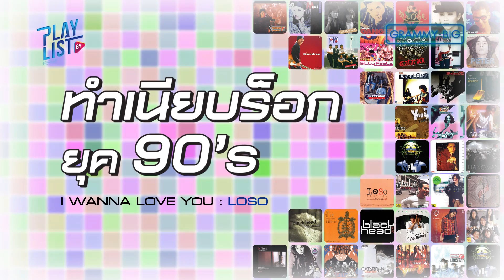รวมเพลงทำเนียบร็อกยุค 90'S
สายล่อฟ้า - อัสนี & วสันต์ โชติกุล
I WANNA LOVE YOU - LOSO
ค่อยค่อยพูด - Y NOT 7
บิน - FLY
ดับเครื่องชน - ไมโคร
สัญชาตญาณบอก - นูโว
ซมซาน -  LOSO
ประเทือง - ไท ธนาวุฒิ
ลาออก - บิลลี่ โอแกน
เจ้าทุยอยู่ไหน - PETER CORP DYRENDAL
ยิ่งโตยิ่งสวย - BLACKHEAD
เมื่อรักฉันเกิด - SILLY FOOLS
ยิ่งใกล้ยิ่งเจ็บ - อินคา
ทิ้งรักลงแม่น้ำ - Y NOT 7
ชาวนากับงูเห่า - FLY